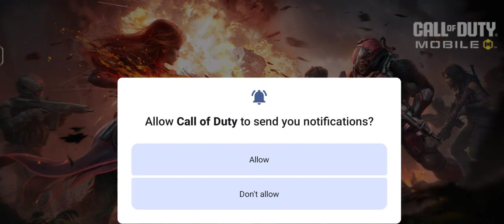Call of duty played for the first time amazing demo gameplay 😃